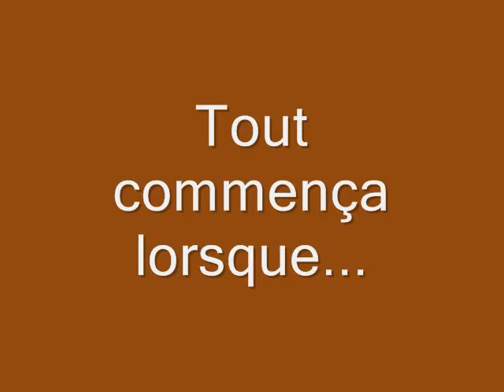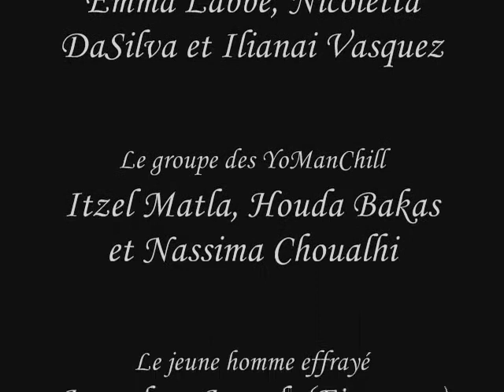Student Stock Exchange - Québane (2008)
Québane (2008)
Académie de Roberval